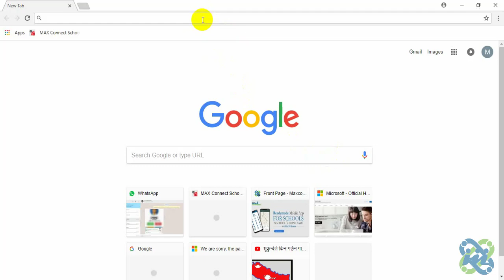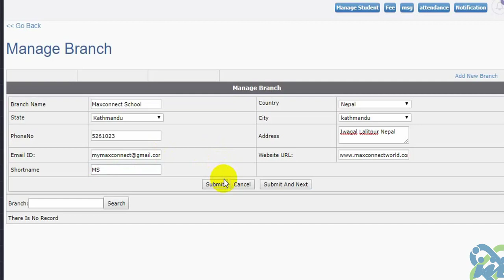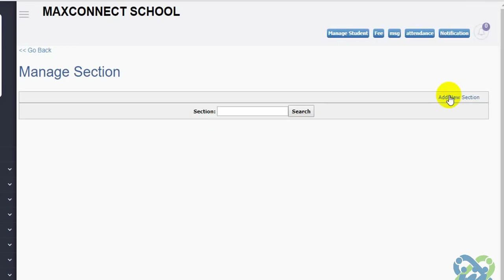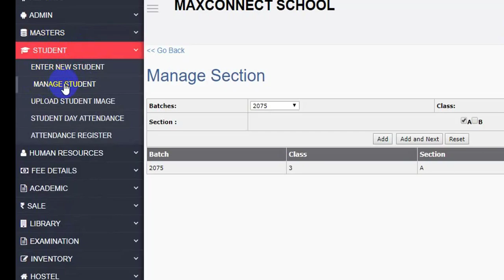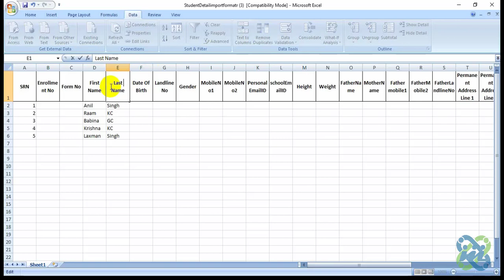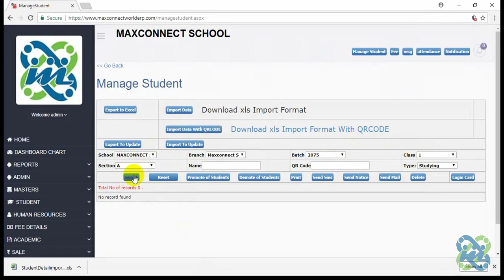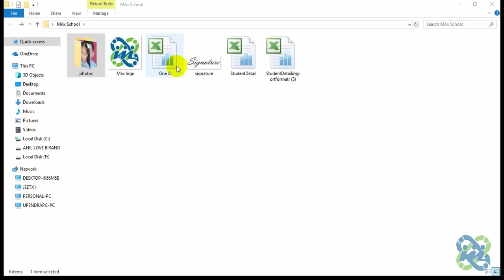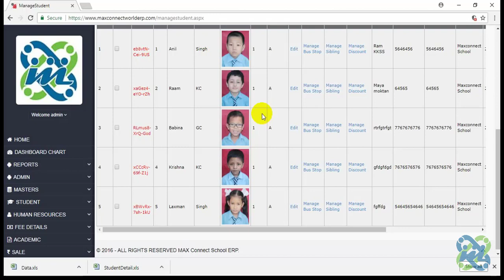Max Connect ERP Tutorial 1 Nepali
Learn How to use Max Connect ERP